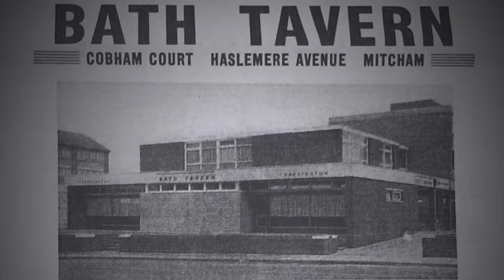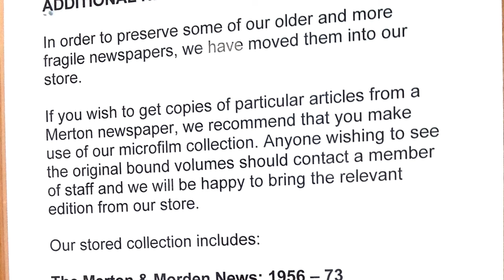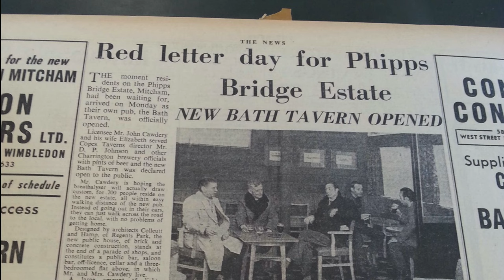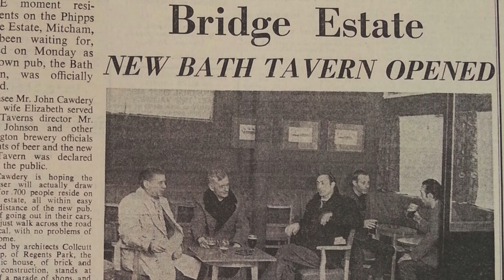New Bath Tavern - How long was it open?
The new Bath Tavern replaced the old one on the Phipps bridge Estate, Mitcham. How long was it open for? This video makes use of local newspapers at the Local Studies Centre in Morden Library to find out.

Clip of photo of the old Bath Tavern pub was  taken by Eric Montague in 1966. Reproduced by kind permission of the Merton Historical Society.